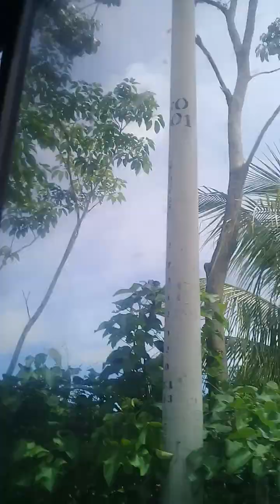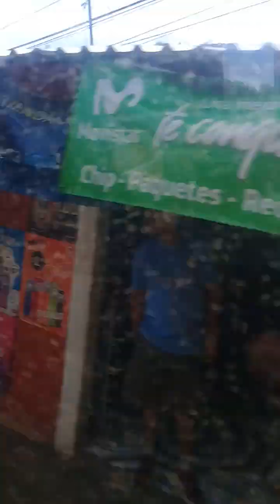llegando de un viaje largo 😀😫